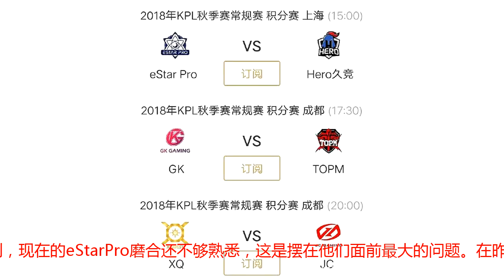王者荣耀：KPL第四天，猫神久诚中路对决！阿泰冲击首轮不胜记录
转载自百家号作者：陌陌聊游戏KPL今天下午将进行第四天的比赛。三场比赛都有看点，谁能笑到最后，就看各自在赛场是表现了。第一场比赛由eStarPro主场对阵Hero久竞。两支战队在第一轮的比赛中都输给了各自的对手。其中Hero久竞经过五局的比赛，最终还是不敌预选赛第一的TS战队，让“冠军魔咒”继续延迟下去。eStarPro在首轮中完败给了QGhappy，让观众意识到，现在的eStarPro磨合还不够熟悉，这是摆在他们面前最大的问题。在昨天没有比赛的日子里，eStarPro是在俱乐部一直加强训练，为的就是早日让队员之间能够尽快融合。这场比赛无论是谁胜谁负，都将是本赛季第一支连败的队伍。新军TOPM在昨天完胜了KPL的平头哥之后，今天迎来了老牌战队GK。GK在第一轮的比赛中也是完败给了BA黑凤梨。如果将KPL分为三个档次的话，GK能算是二流的战队。上赛季的季后赛能够取得这样成绩，已经算是他们的奇迹了。今天想要在新军身上拿到赛季的首胜，对于他们来说还真不是一件容易的事情。XQ在这次转会市场上引进了QG的老杨和eStar的橘子。可以说他们本赛季的决心是非常大的。明天XQ将迎来他们秋季赛的首场比赛